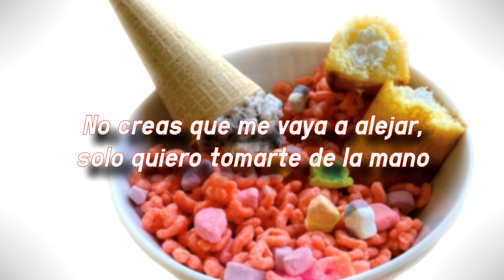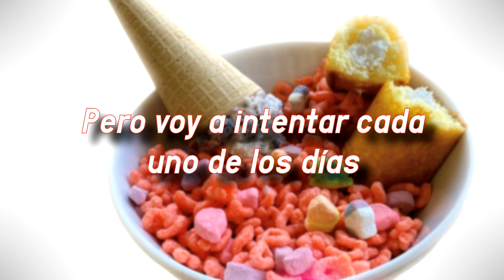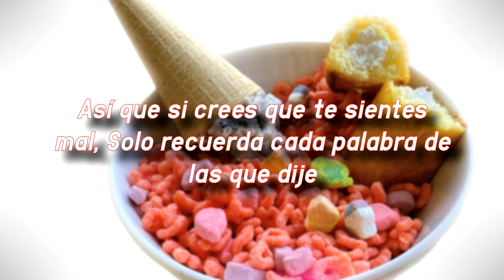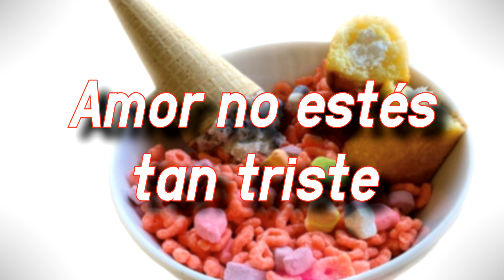The Szuters - Baby Don't You Be So Blue (Sub. español)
Baby Don't You Be So Blue || Amor No Estés Tan Triste

"...𝙄 𝙙𝙤𝙣'𝙩 𝙠𝙣𝙤𝙬 𝙬𝙝𝙚𝙧𝙚 𝙩𝙝𝙞𝙨 𝙖𝙡𝙡 𝙬𝙚𝙣𝙩 𝙬𝙧𝙤𝙣𝙜 𝙤𝙧 𝙬𝙝𝙖𝙩 𝙄 𝙨𝙖𝙞𝙙 𝙩𝙤 𝙡𝙞𝙜𝙝𝙩 𝙮𝙤𝙪𝙧 𝙛𝙪𝙨𝙚..." 🎶

The Szuters // Sugar // 2020